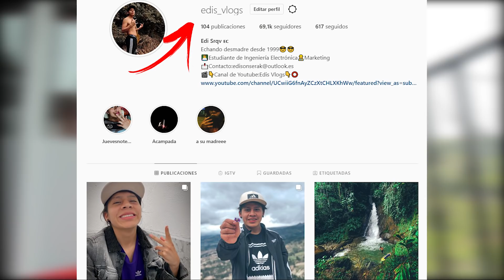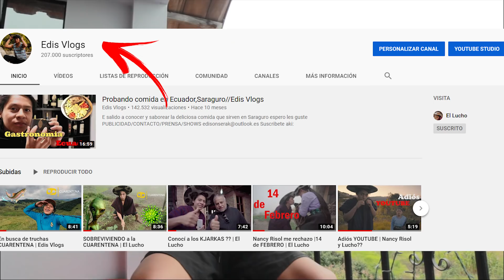CONOCE mi MANSIÓN ?? | Edis Vlogs